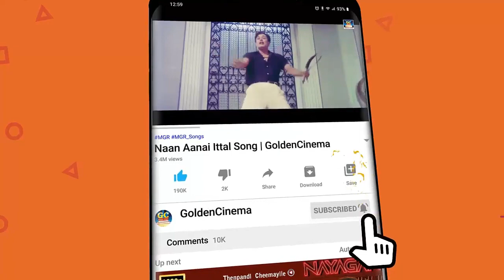தான் ரசிகர்களை அதிகம் கவர்ந்த எம்.எஸ்.வி காதல் பாடல்கள் | M.S.Viswanathan Kadhal Padalgal | HD Song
Movies
ShortFilms
Special Programs
Events
Movie News